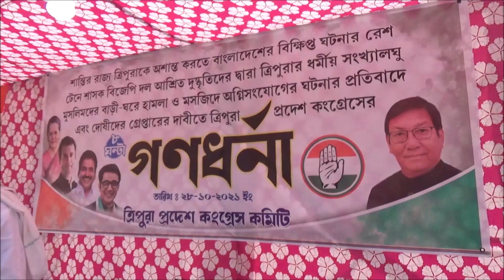Eight-hour rally in front of Agartala Pradesh Congress on the call of Tripura Pradesh Congress